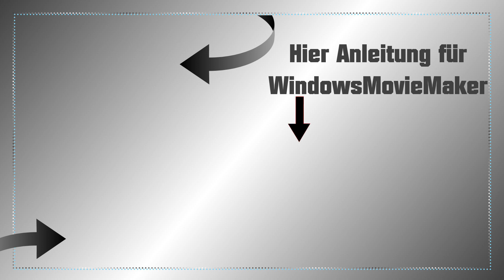Press on Nails mit Glue Gel im Babyblauen Design / NailsbyLadyDesigner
Im Test wieder das Glue Gel und ich versuche ein Marmordesign